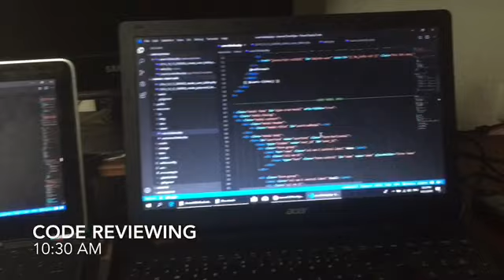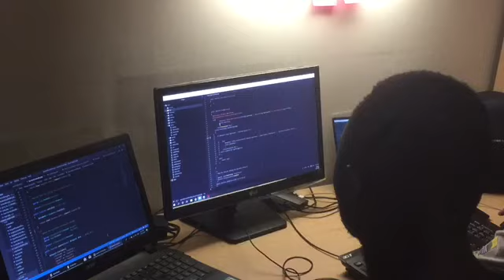A Day In The life of a Software Engineer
This is a typical day in the life of me as a web developer full stack front end and backend developer, as I am studying the most interesting field that makes me feel like a robot. Although the feeling is real nothing else is important if you don’t have the feeling for it. Which means everything you are doing you most be ready for the challenges.

Laravel 6 CRUD Part 2 (Data Insertion) Using Bootstrap Modal step by step with Source Code